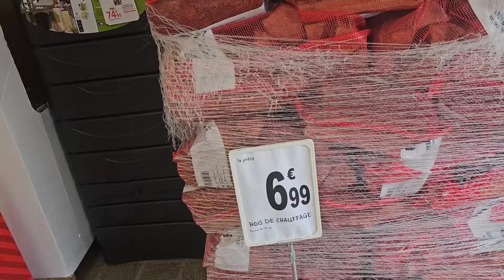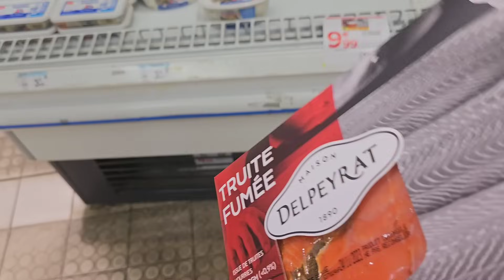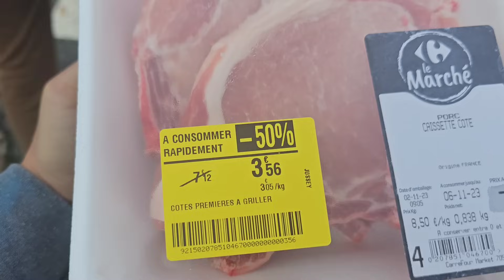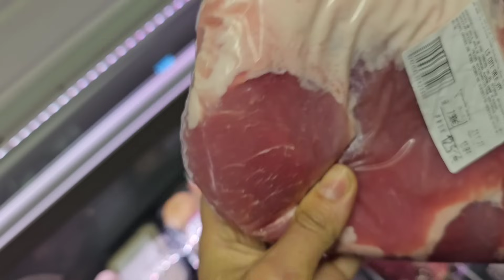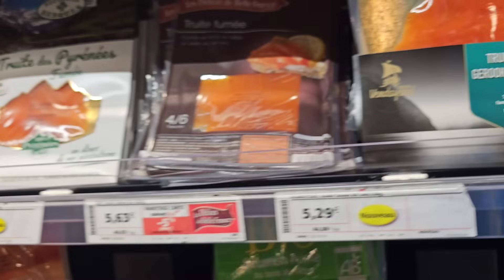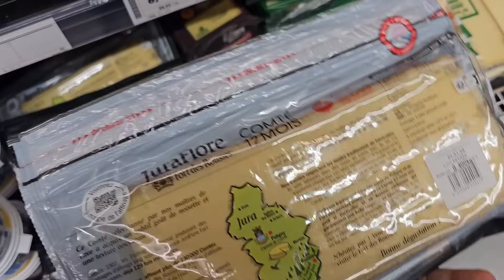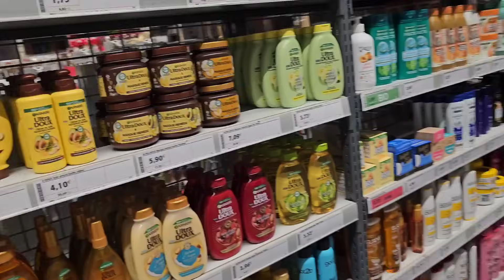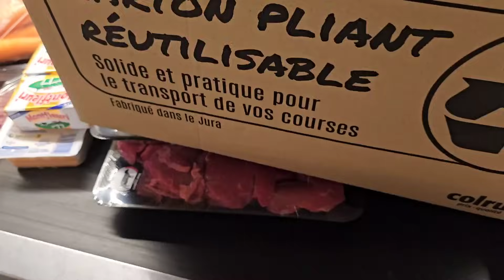обзор цен на продукты во Франции | ноябрь 2023